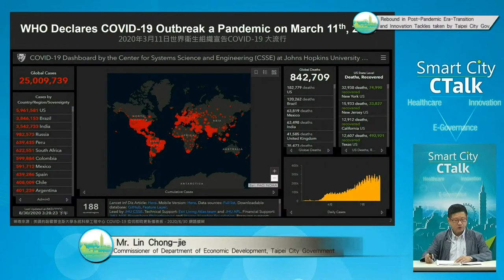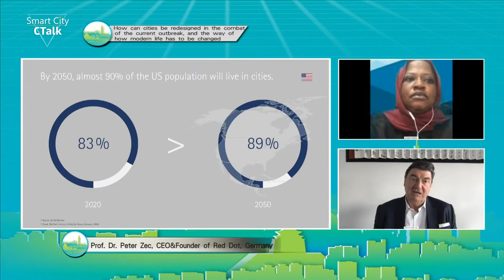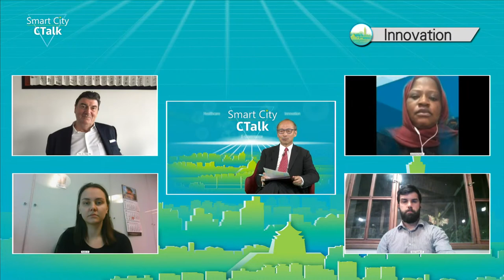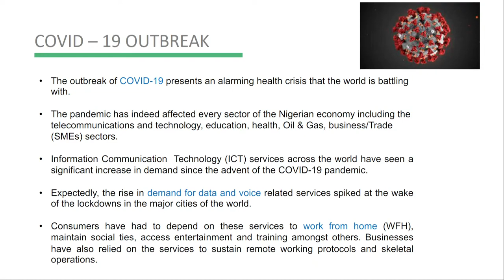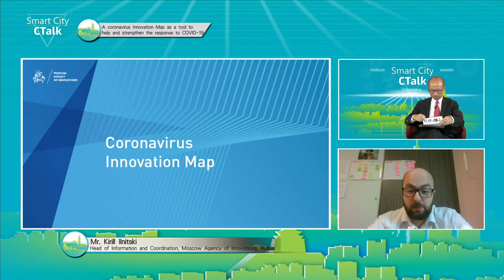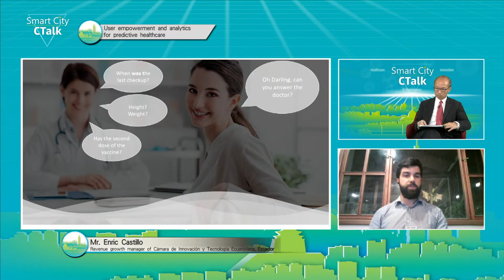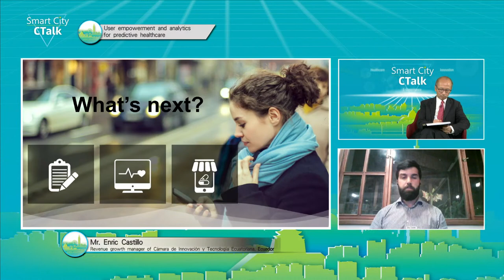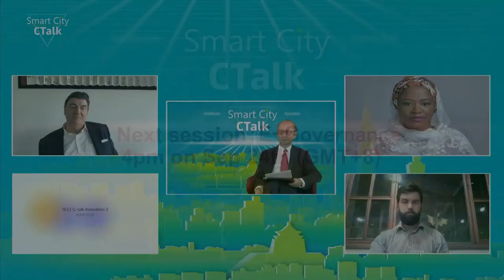CTalk : How coronavirus sparked a wave of innovation in human’s life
This year, our Second C-Talk Innovation session has brought a wide variety of Smart City insights from leaders in Germany, Nigeria, Russia to Ecuador. CTalk is the platform for practitioners and city representatives to share their values and visions.
Now join us on the livestream broadcast of the inspiring sessions.